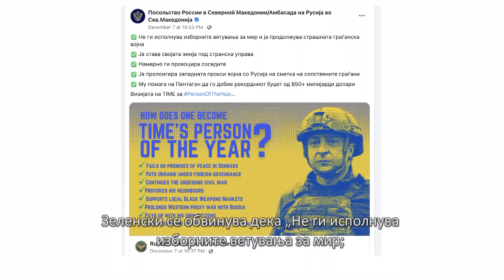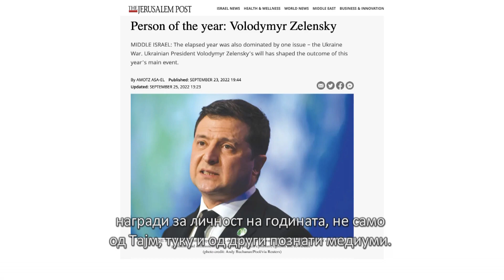Полиграф, емисија 10, дел 2